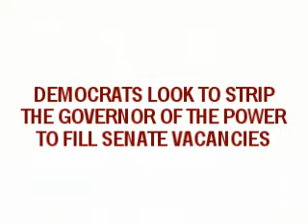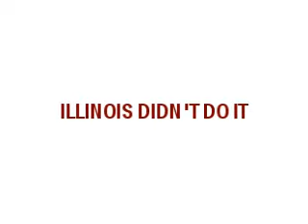Power Grab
Republicans David Labriola and Jason Perillo make a case against a plan to take away from Connecticut's governor the power to fill senate vacancies.